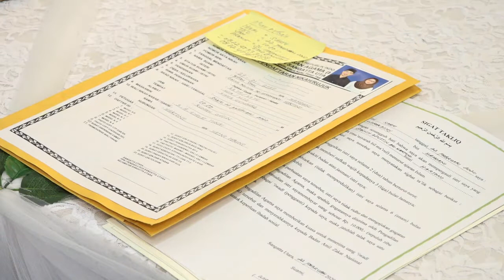GALUH & DONY "Akad Nikah"